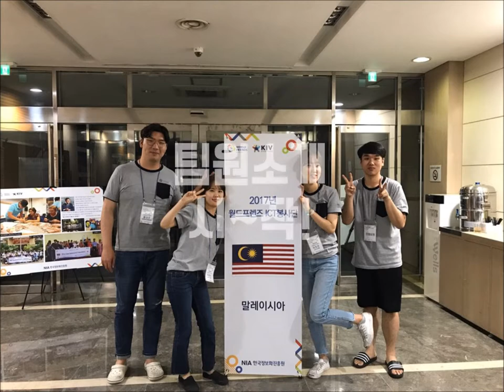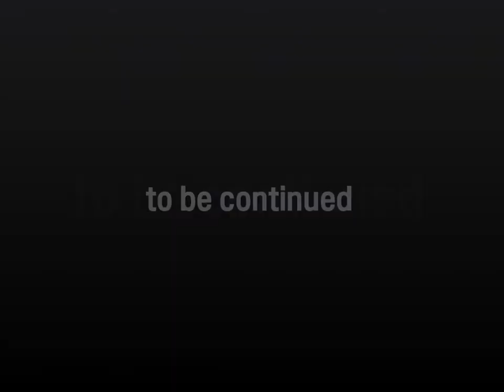IntiMate IT MATE (Malaysia - Pengerang)